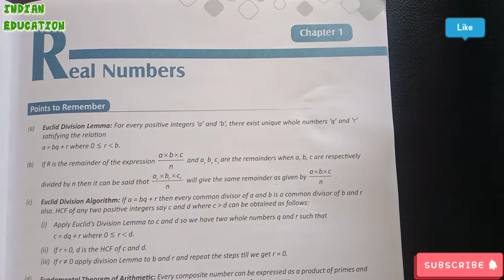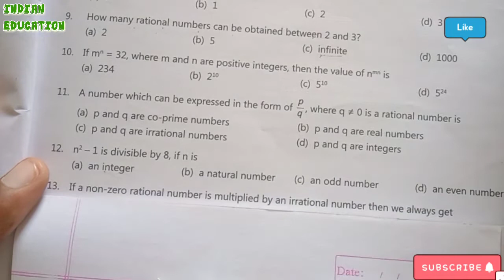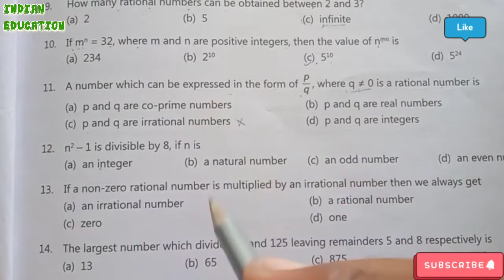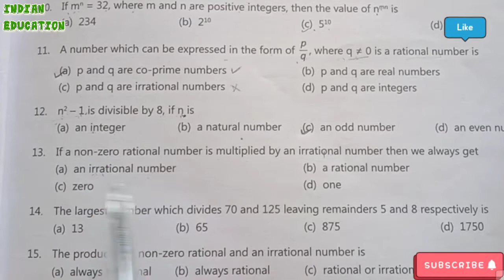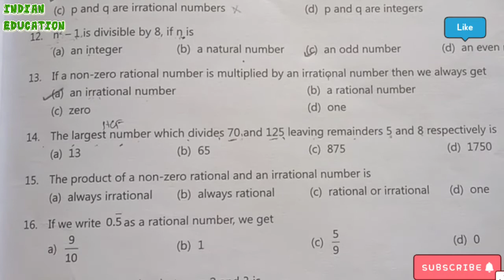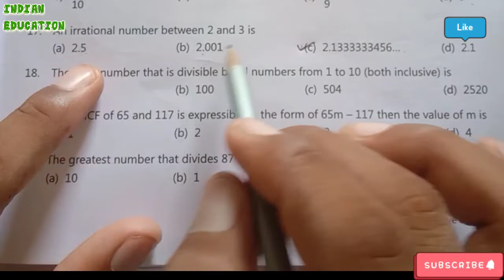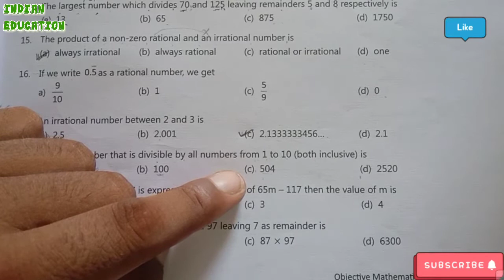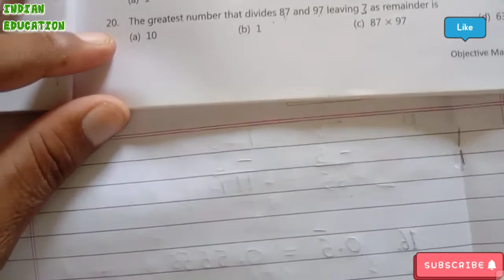MCQ/QUESTIONs/CBSE 2021-22 /P-1/Real numbers class 10 mcq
MCQ/OBJECTIVE QUESTION /10th MATHS/CBSE PETTERN 2021-22

ch-1class10mcq
 10th chapter 1
class 10 mathametics
class 10 real number
class 10 ch-1
class 10 ch-1mcq
 class 10th MCQ questions
 class 10th MCQ question trick
class 10 maths mcq
 MCQ Maths chapter 1
 MCQ trick
 MCQ chapter 1 class 10th
 real numbers MCQs
 10th maths MCQ
 multi choice question
 objective type questions
 objective type question class 10th
 objective type question class 10th math
 objective questions class 10
 objective type question class 10th in Hindi
 objective type question in Hindi
 objective  question in math
mcq maths
Real numbers class 10 mcq
real numbers class 10 mcq online test
real numbers mcq
Class 10 real number mcq
cbse
ncert
maths mcq class 10
real numbers class 10 cbse
mcq on real numbers
mcq of maths class 10 chapter real number
class 10 real numbers mcq
real numbers class 10 mcq quiz
class 10 real numbers quiz
real numbers quiz cbse 10th maths

TEAM ´INDIAN EDUCATION '